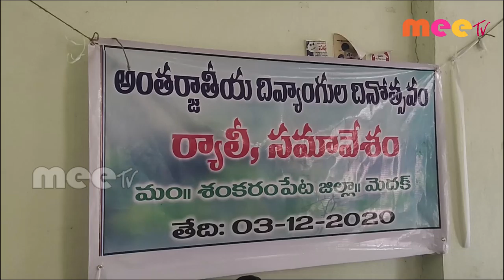అంతర్జాతీయ దివ్యాంగుల దినోత్సవం ll చిన్న శంకరం పేట //03.12.2020// MEE TV NEWS//